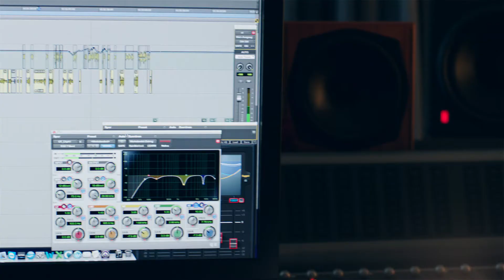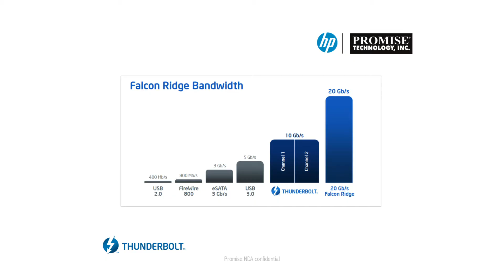PROMISE Pegasus2 & HP Z Workstations Power Germany's Leading Post Production House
D-Facto Motion is one of largest post production houses in Germany. See why they use PROMISE Pegasus2 R8 Thunderbolt 2 RAID storage with HP Z Workstations to edit, backup and secure their data, including 4K footage.